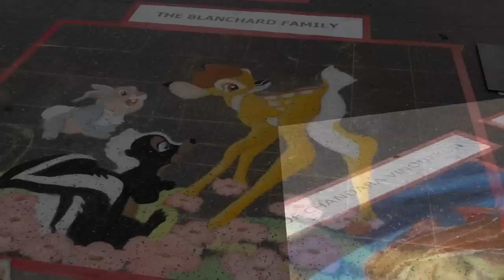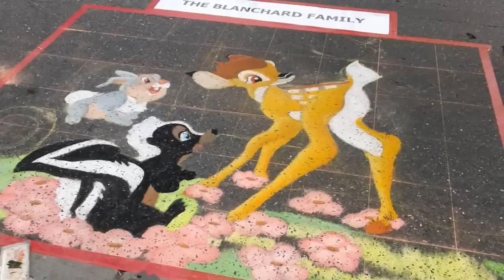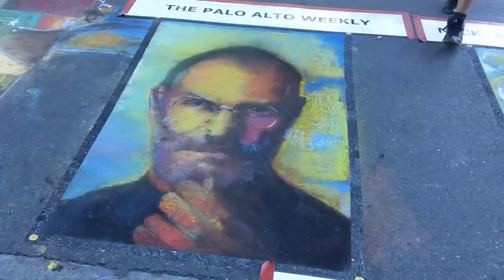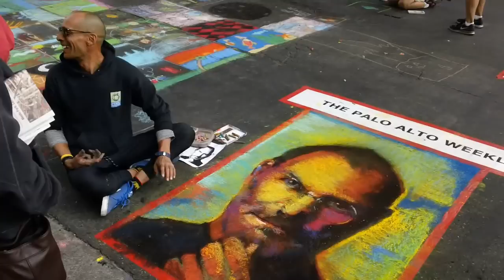Palo Alto Art and Wine Festival - 2012 - Street Art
Amazing street, chalk art by amazing artists